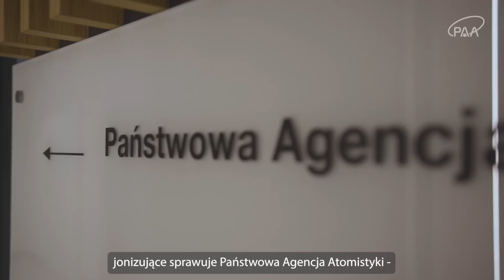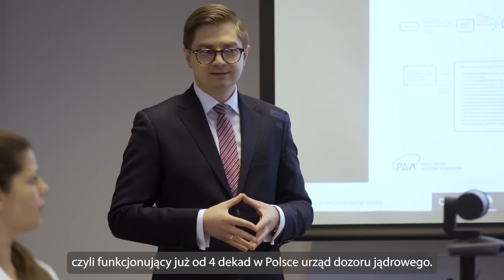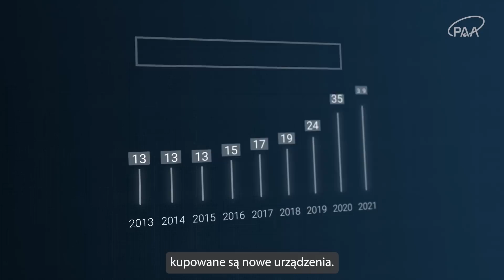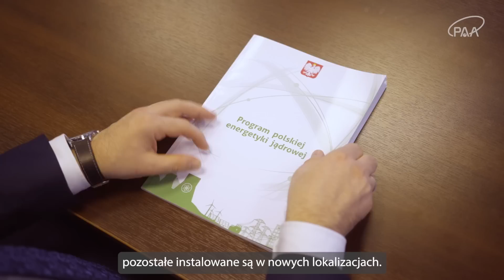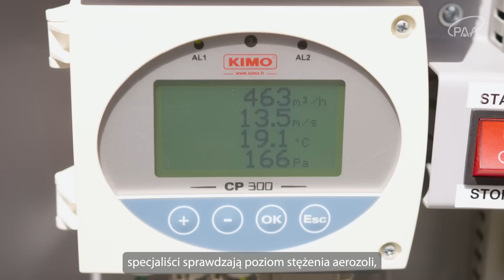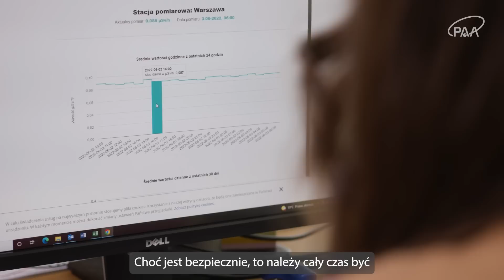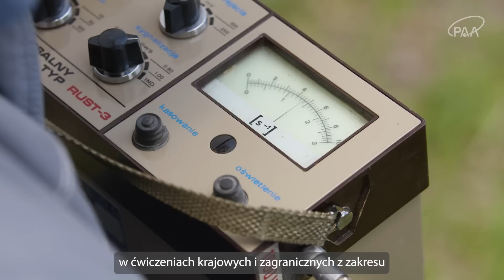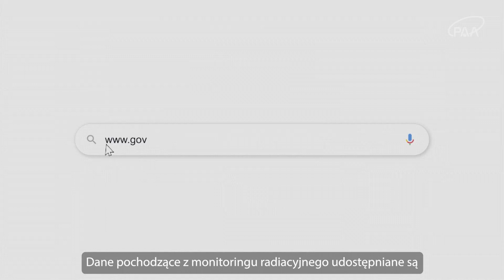Monitoring radiacyjny PAA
Państwowa Agencja Atomistyki prowadzi monitoring radiacyjny w kraju 24 godziny na dobę, siedem dni w tygodniu. Eksperci PAA analizują dane otrzymywane ze stacji wczesnego wykrywania skażeń promieniotwórczych. Stacje rozlokowane są w całym kraju, a od 2016 r. PAA regularnie rozbudowuje system monitoringu radiacyjnego. Aktualna mapa monitoringu dostępna jest na stronie PAA